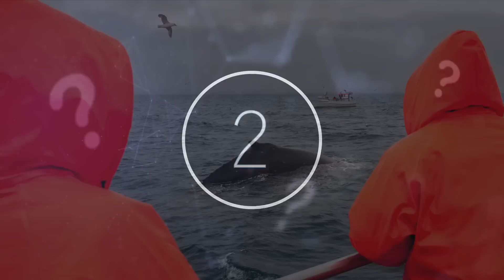This Scientists Has Reported That Something Big Is Happening Right Now To Marine Life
This scientists has reported that something big is happening right now to marine life. Today, we take a look at what is happening right now to marine life.

Our oceans are vast, beautiful, and dangerous. Beauty lies within the hidden depths, ever mysterious. Even now we lack knowledge about the truths of our oceans and what truly lurks within them. Throughout the years we have not treated our oceans with the respect it deserves. Now, whales have been washing up on Californian beaches. So far more than twenty whales have perished upon the sands of the golden coast within the past few months.